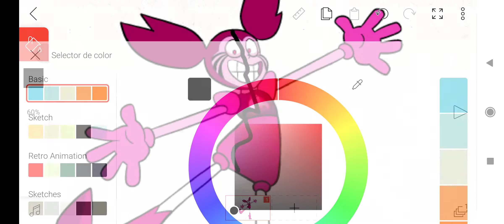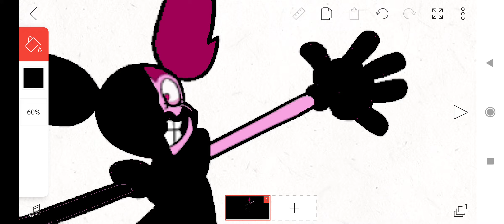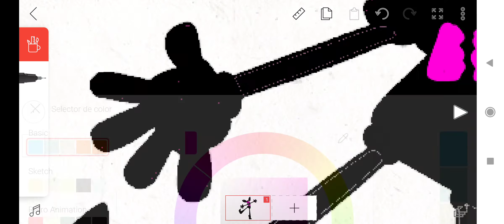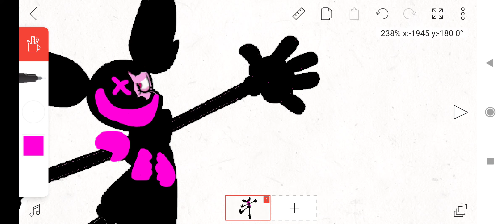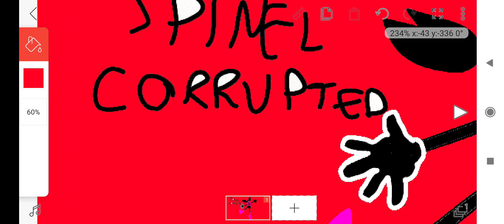how to draw spinel corruption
not a mod From assets not a fullweek